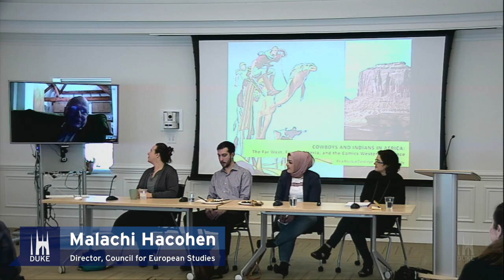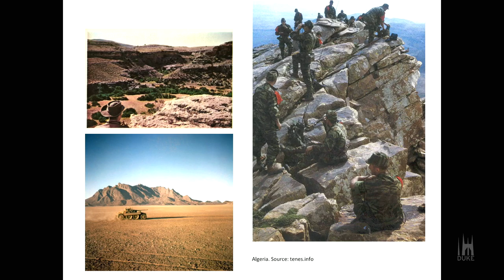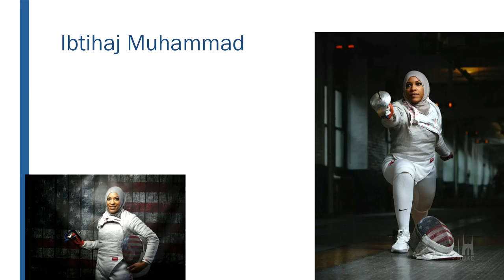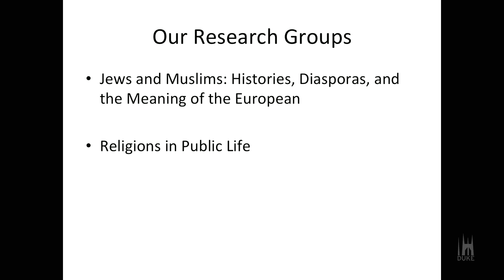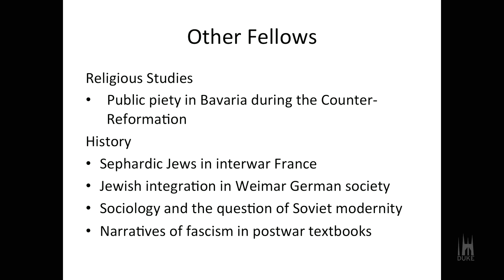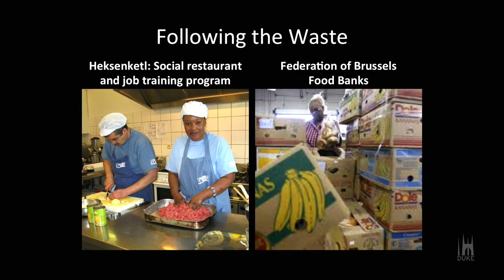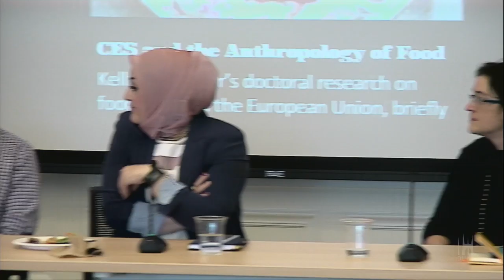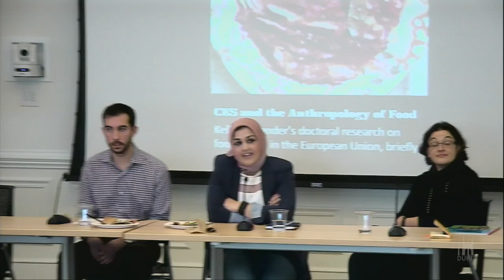Council for European Studies’ Society of Fellows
Malachi Hacohen, Director, Council for European Studies
Kelly Alexander, Cultural Anthropology
Carole Baker, Divinity
Eliza Bourque-Dandridge, Romance Studies
Thomas Prendergast, History

The Council for European Studies Society of Fellows is a community of European Studies scholars, consisting of graduate and professional students, visiting fellows, and postdocs. Fellows meet monthly to discuss their ongoing research with peers from a range of disciplines. The Society of Fellows is a collaborative program between the Council for European Studies, Duke University Center for Jewish Studies, and the Religions and Public Life Initiative at the Kenan Institute for Ethics which provides members with modest research scholarships, opportunities to interact on campus and at regional European Studies events. Fellows engage in lively academic discussion through a private blog and are given the opportunity to record a brief video highlighting their academic work.

For the 2016 – 2017 academic year, the Society of Fellows has divided into two working group, ’Jews and Muslims: Histories, Diasporas, and the Meaning of the European,’ meeting at the John Hope Franklin Center for International Studies, and ‘Religions and Public Life in Global Europe,’ meeting at the Kenan Institute. The panel features current Fellows from across disciplines.